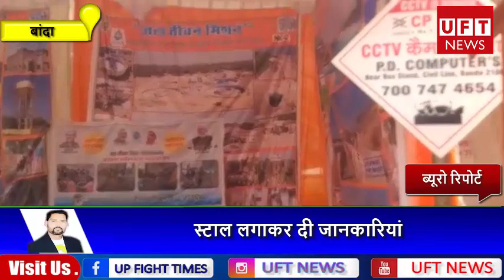कालिंजर महोत्सव में जल जीवन मिशन ने स्टाल लगाकर दी जानकारियां...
उत्तर प्रदेश के जनपद बांदा से जल जीवन मिशन टीम द्वारा शुक्रवार 17 फरवरी को कालिंजर महोत्सव में स्टाल लगाकर लोगो को जागरूक करने का कार्य किया गया।

आपको बता दे कि जनपद में चल रही खटान तथा अमली कौर ग्राम समूह पेयजल परियोजना के अंतर्गत कराए जा रहे कार्यों को स्टाल लगाकर जनसामान्य तक पहुंचाने का कार्य किया गया।

आपको बता दे कि जल संबंधी अन्य समस्त हो रहे कार्यों की जानकारी एलईडी स्क्रीन के माध्यम से लोगो को दिखाया गया एवं समझाया गया।

बताते चले कि इसके साथ ही ग्राम वार जल जांच समिति तथा ग्राम पेयजल एवं स्वच्छता समिति के अंतर्गत कराए जा रहे कार्यों को भी स्टाल पर आए हुए लोगो को बताया गया।

वहीं दूषित पानी पीने के नुकसान तथा स्वच्छ पानी पीने के लाभ के विषय में भी लोगो को जानकारी दी गई।

इस दौरान स्टॉल पर ग्राम कटरा से संबंधित पांच जलजाच महिलाएं, अधिशासी अभियंता जल निगम ग्रामीण श्री वकार हुसैन,, सहायक अभियंता श्री विमल बर्मा, सहायक अभियंता श्री अनिल यादव, आईएसए संस्था चेतना चित्रकूट, मानव सेवा संस्थान गोरखपुर, देहात सोसाइटी गोरखपुर, एनसीसी तथा एलएनटी के विभिन्न इंजीनियरों द्वारा प्रतिभाग किया गया।

यूएफटी लाइव लाइव टीवी न्यूज चैनल ब्यूरो रिपोर्ट